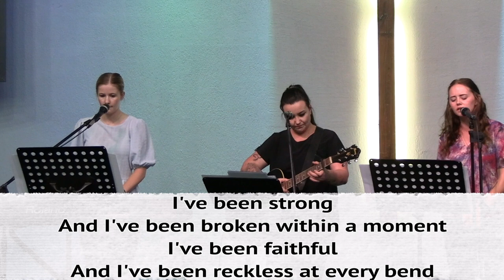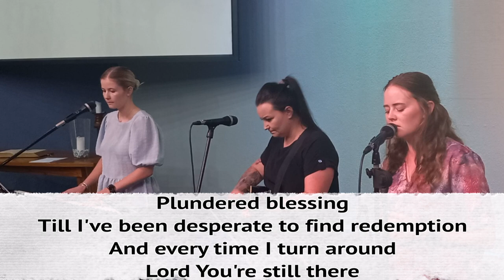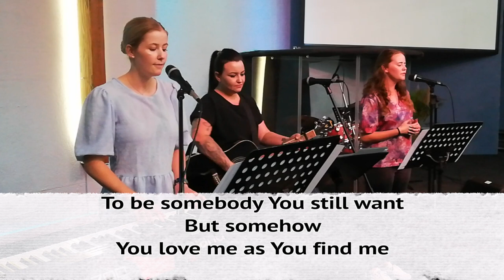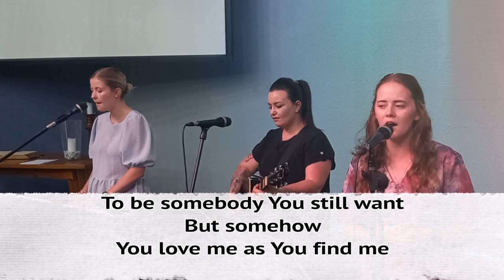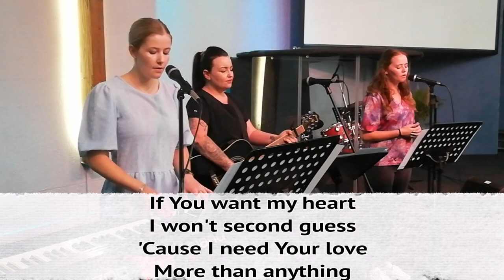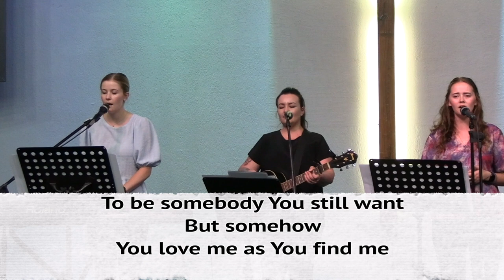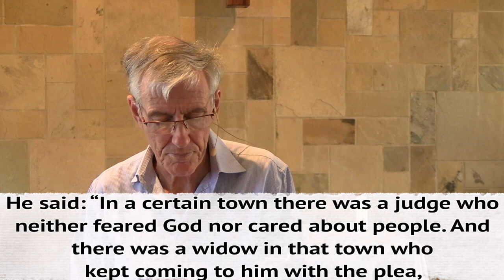The Gift of Who He Is - God is Just (Trevor Hudson 27 MAR 2022)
This is the fourth sermon in our Lenten series called 'The Gift of who He is', and Trevor Hudson explores how 'God is Just'. The scripture reading is from Luke 18:1-8.

In this Lenten series we explore the characteristics of God, and how "God is Faithful', 'God is Holy', God is Merciful', God is Just', 'God is Sovereign', and 'God is Mighty to Save'. We also look at what this means for us, here, today, in our everyday lives.

Zukisa Fumba does the call to worship.

An audio version of this reflection, that uses less data, is available from our or you can find Northfield Methodist Church on Spotify, iTunes, and under the 'podcasts' tab on our Facebook page.

The video includes worship created by other artists, led by Kyleigh Jooste. We have a CCLI Licence that allows us to do so. The elements of this video were pre-recorded.

0:00 Intro
00:36 Call to Worship - Zukisa Fumba
06:52 Worship - led by Kyleigh Jooste
12:42 Sermon - Trevor Hudson
28:44 Outro